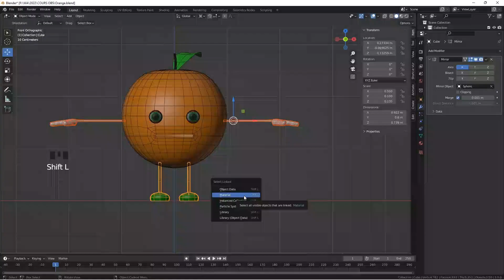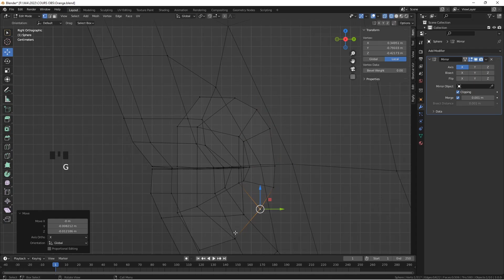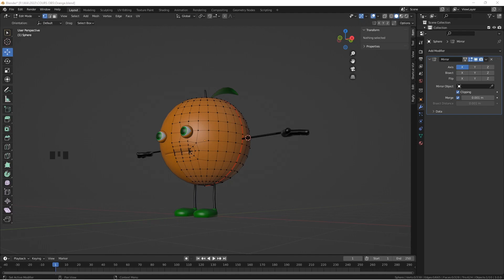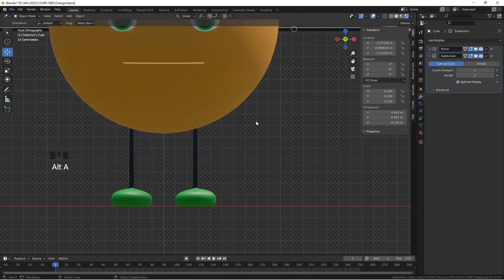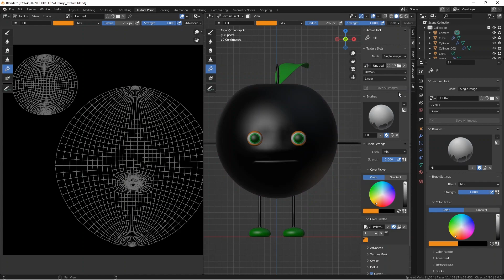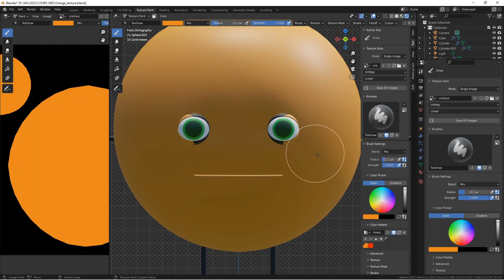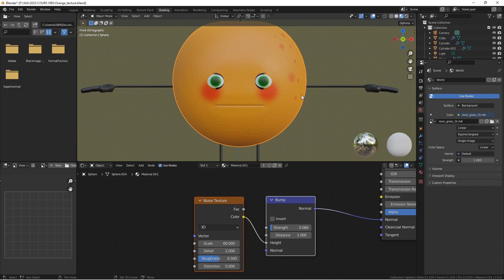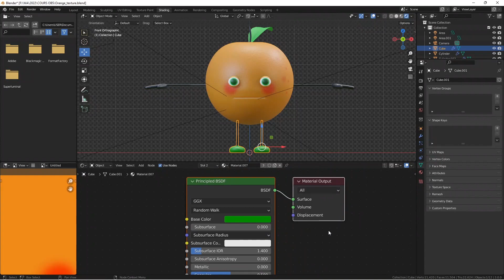Part 4 Create Cartoon Orange 3D Modeling_finish Mouth, PAINTING Blender 3 0 Tutorial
PART_4  full timelapse beginner's course on character Modeling_finish Mouth, PAINTING

tutorial part 4: Finish Mouth, PAINTING